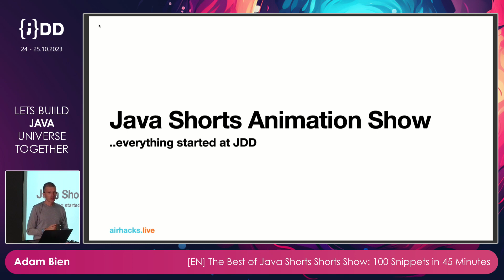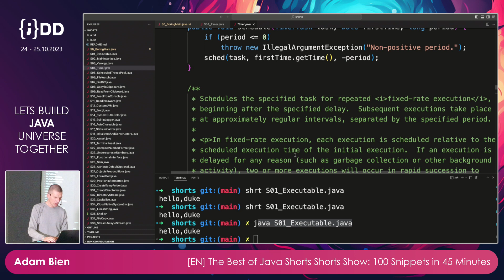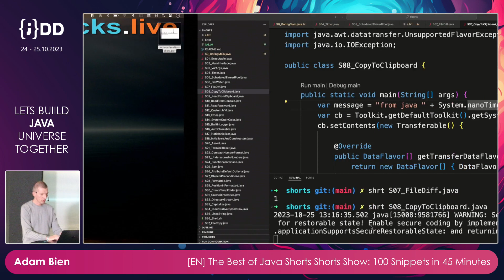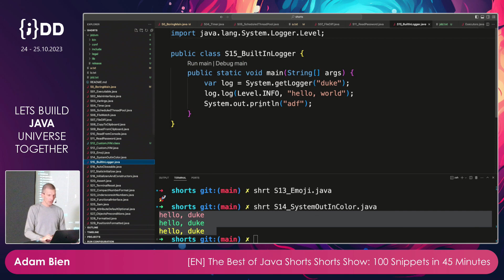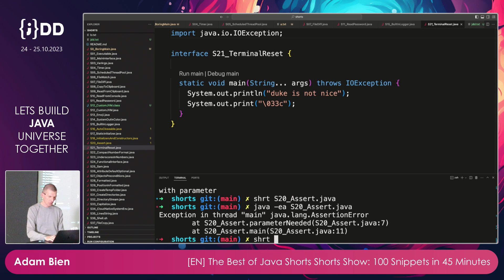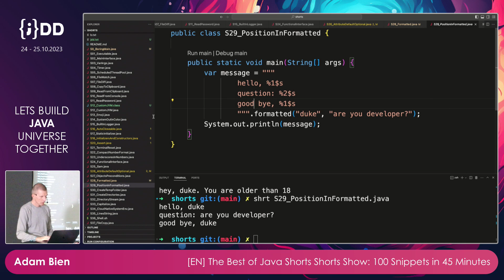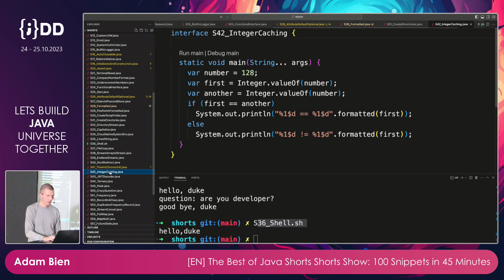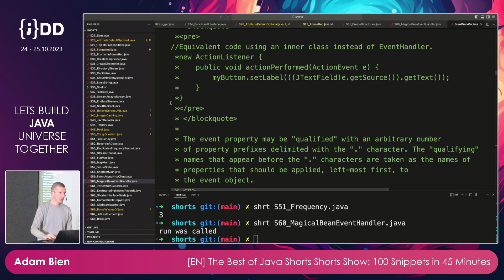Adam Bien: The Best of Java Shorts Shorts Show: 100 Snippets in 45 Minutes | JDD 2023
How to: run Java as a shell script, start a Java app without compilation, print an emoji, run timer jobs, copy and paste in the terminal, implement a file watch, create a native executable, main in interfaces, efficient IO (...) and ~100 other most popular Java snippets from @bienadam shorts. No builds, no maven, no dependencies, just javac and with Visual Studio Code.